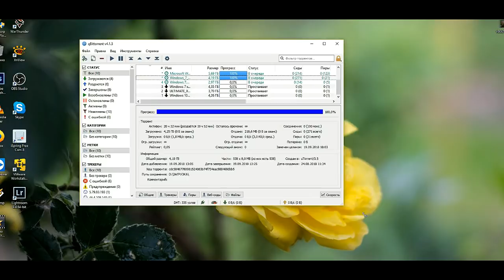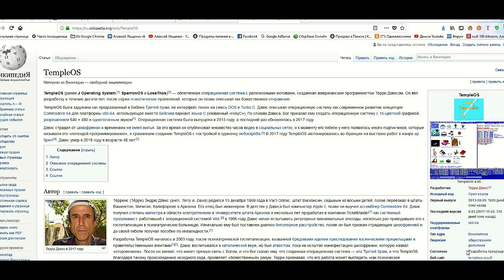TempleOS Разработка прекращена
TempleOS разработка закрыта